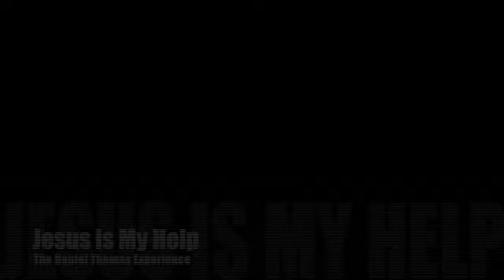The Daniel Thomas Experience... 'Jesus is My Help'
The Daniel Thomas Experience - April 2018

Jesus is My Help by Hezekiah Walker
Guest Director:  Wendi Rose